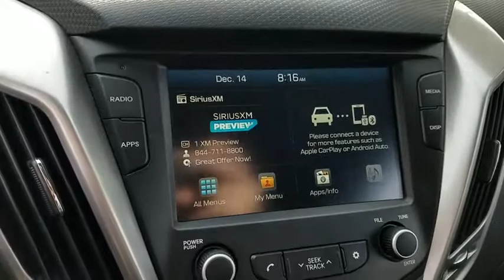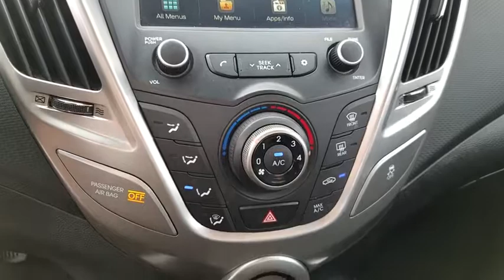2017 HYUNDAI VELOSTER Henderson, Las Vegas, Laughlin, St George, Flagstaff, NV P15072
CENTURY WHITE [LISTING TYPE] 2017 HYUNDAI VELOSTER available in Henderson, Arizona at Findlay Honda Henderson. Servicing the Las Vegas, Laughlin, St George, Flagstaff, NV area.
2017 HYUNDAI VELOSTER DUAL CLUTCH - Stock#: P15072 - VIN#: KMHTC6AD9HU305537

JUST REPRICED FROM $14,484, FUEL EFFICIENT 35 MPG Hwy/28 MPG City! CARFAX 1-Owner, Excellent Condition. Veloster trim. iPod/MP3 Input, Bluetooth, CD Player, Alloy Wheels, Back-Up Camera, Satellite Radio. CLICK ME!br /br /KEY FEATURES INCLUDEbr /Back-Up Camera, Satellite Radio, iPod/MP3 Input, Bluetooth, CD Player. Rear Spoiler, MP3 Player, Keyless Entry, Steering Wheel Controls, Child Safety Locks. Hyundai Veloster with Century White exterior and Black interior features a 4 Cylinder Engine with 132 HP at 6300 RPM*. Serviced here, Non-Smoker vehicle. br /br /EXPERTS REPORTbr /Edmunds.com's review says With its funky three-door arrangement, the Veloster makes curbside passenger and cargo loading easy.. Great Gas Mileage: 35 MPG Hwy. br /br /AFFORDABLEbr /Reduced from $14,484. br /br /Pricing analysis performed on 12/4/2018. Horsepower calculations based on trim engine configuration. Fuel economy calculations based on original manufacturer data for trim engine configuration. Please confirm the accuracy of the included equipment by calling us prior to purchase. br /